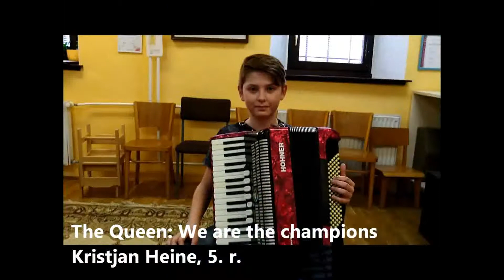Spletni razredni nastop učencev harmonike - april 2021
Nastopajo učenci harmonike na Glasbeni šoli Škofja Loka

Mentor: Jernej Hostnik